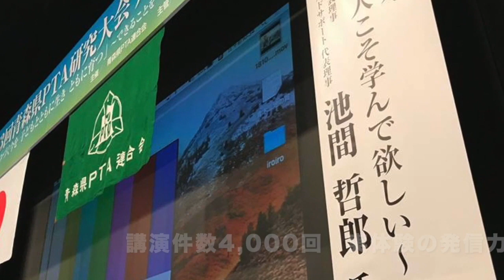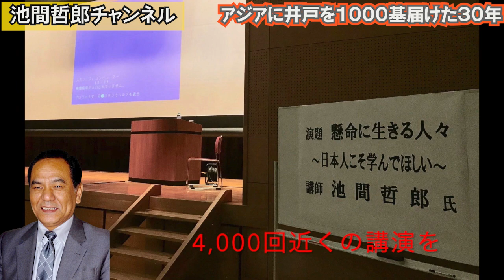多くの日本人がまだ知らない本当のアジア。行動カメラマン池間哲郎はレンズで語る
カメラマンとして、30年にわたって国際協力をしております。
アジア、そして日本のことを皆さんにお伝えするため、これまでに4000回近くの講演も行ってまいりました。
これも皆様の応援あってのことです、本当に感謝しております。

【認定ＮＰＯ法人アジアチャイルドサポート】

　池間　哲郎

1954年 沖縄県生まれ。
幼少期は沖縄本島北部の自然豊かな本部町で過ごす。
中学に上がる直前にコザ市（現 沖縄市）へ転居。
米軍統治下時代、米兵の闊歩する基地の街で多感な青年期を過ごす。
サラリーマンを経て29歳の時に映像制作会社を設立。
経営者、並びにカメラマンとして結婚式、記録映像、CM等の撮影・制作を行う。
その一方、出張で訪れた台湾で山岳民族の貧困と人身売買問題を知ったことをきっかけに、1990年よりアジア各国のスラム街やゴミ捨て場などの貧困地域の撮影・調査・支援を開始。会社経営の傍ら個人で支援活動を続け、1995年より自らが撮影した映像・写真を用いた講演・写真展を開始。
アジア途上国の貧困地域に生きる人々の姿を通して、一生懸命に生きることの大切さ・感謝の心・命の尊さを今一度見つめ直そうと伝えている。
これまでに写真展は1700件以上、講演会は約4000回行っている。

1999年に立ち上げたNGO沖縄は、2002年にNPO法人の認可を受ける。
そして2014年に認定NPO法人の認可を受け、現在に至る。

[職　業]
カメラマン
 一般社団法人アジア支援機構代表理事
沖縄大学非常勤講師

[ＪＡＮ]
 ＪＡＮ代表

[活動団体]
 NPO法人アジアチャイルドサポート代表理事

[受賞歴]
　 2002年 「第３回にしぎん国際財団　アジア貢献賞」
　 2004年 「沖縄タイムス賞　国際賞」
　 2004年 「琉球新報活動賞　社会活動部門」
　 2005年 「第８回地球倫理推進賞　文部科学大臣奨励賞」
　 2008年 「カンボジア王国 モニサールポーン モハッセナー勲章」
　 2009年 「カンボジア王国 モニーサラポアン マハーセレイワット勲章」
     2011年 「Yonaoshi・ボランティア『赤いかお』第５回下町平和賞」